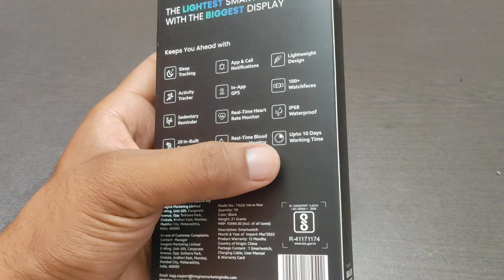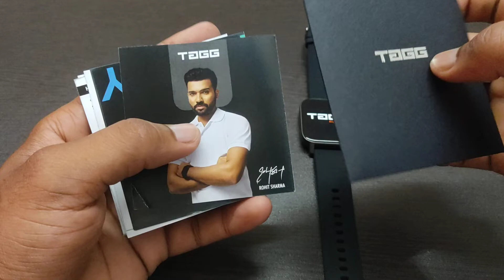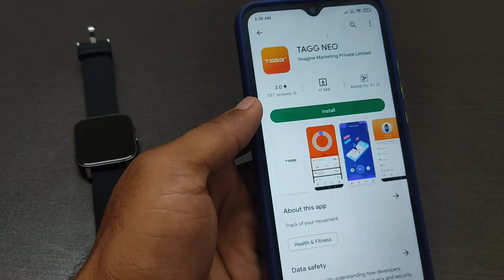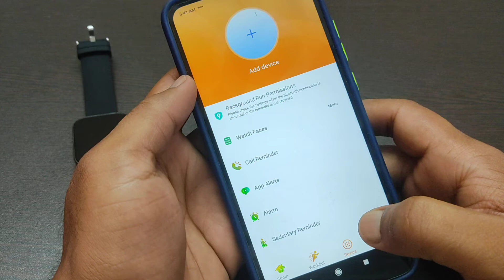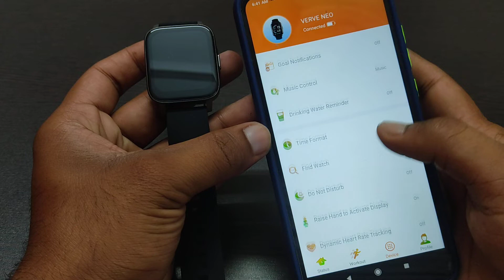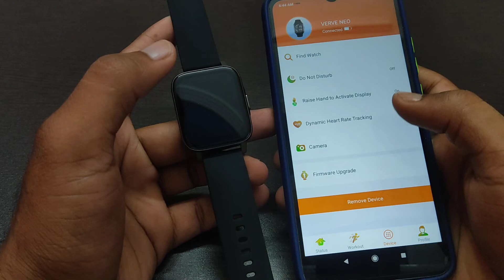Tagg verve neo Smartwatch Unboxing and Overview | Best Smartwatch Under 1000